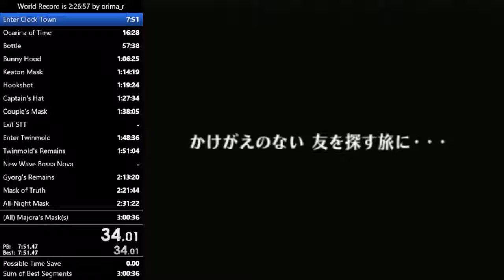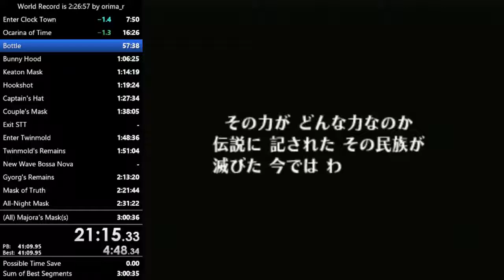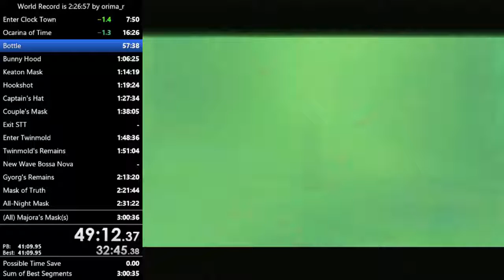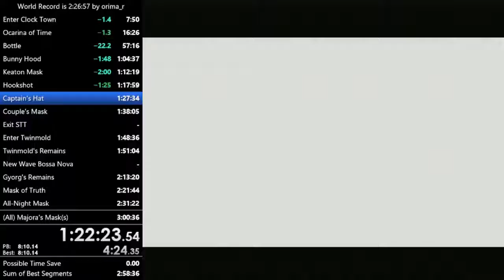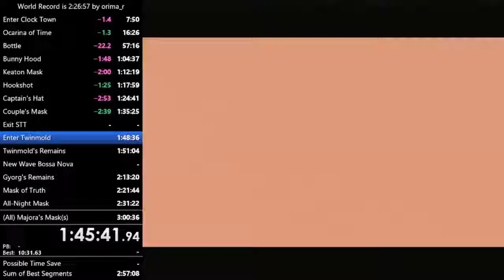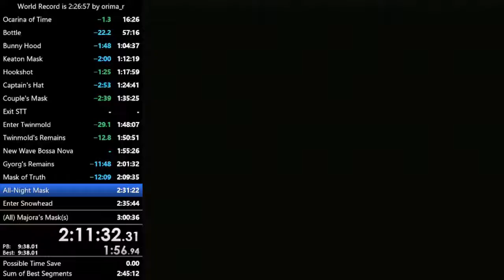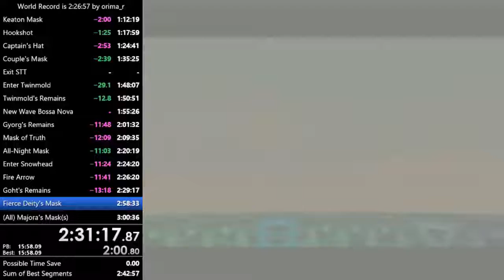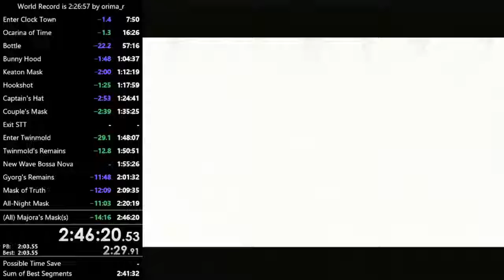All Masks Speedrun in 2:46:19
2nd run. Gonna continue running this category.